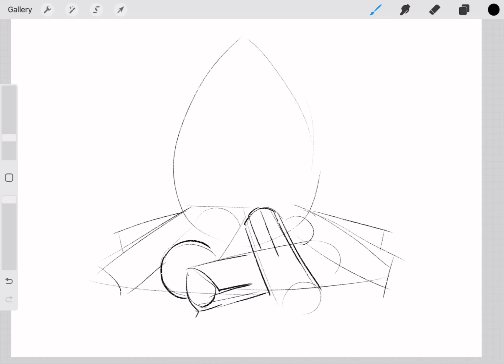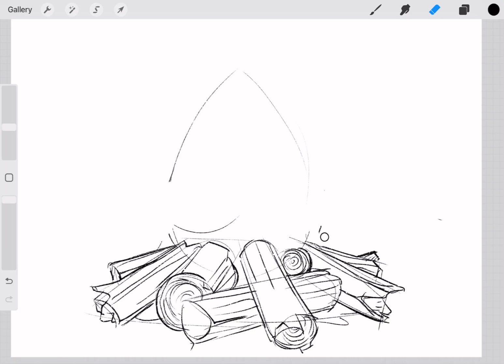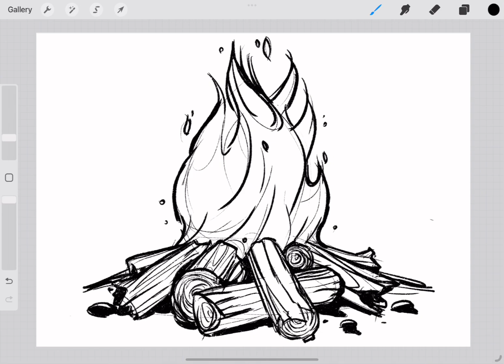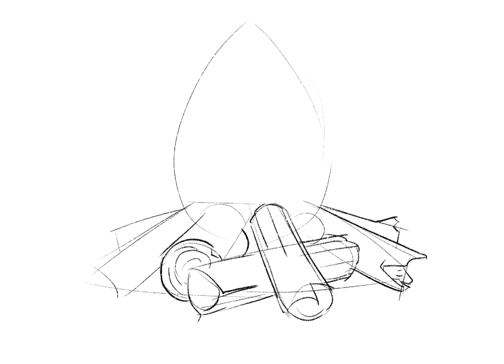How to draw campfire - Easy Drawing Tutorial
A campfire is an open-air fire at a campsite, which serves multiple purposes such as providing light, warmth, and heat for cooking. It's also a focal point for social activities, often associated with storytelling and singing. Campfires are a popular feature of camping and can also act as a beacon, and an insect and predator deterrent.